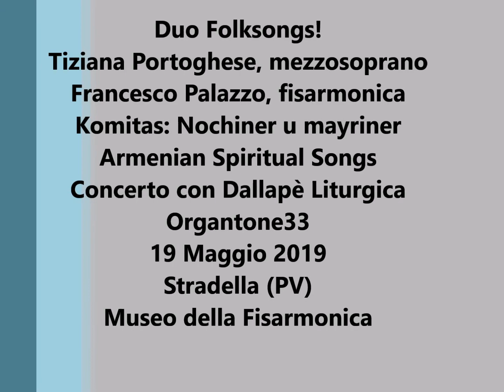Duo Folksongs! Komitas: Nochiner u mayrinerArmenian Spiritual Songs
Duo Folksongs!
Tiziana Portoghese, mezzosoprano
Francesco Palazzo, fisarmonica
Komitas: Nochiner u Mayriner - Armenian Spiritual Songs (Armenia)

La ballata del vecchio marinaio (The Rime of the Ancient Mariner) è una ballata scritta e ripresa più volte da Samuel Taylor Coleridge e pubblicato nel 1798 nell'introduzione della raccolta romantica Ballate liriche (Lyrical Ballads) di William Wordsworth e dello stesso Coleridge.
La poesia, che parla delle funeste vicende di un marinaio resosi colpevole dell'uccisione di un albatros, conobbe una grandissima popolarità grazie alla quale divenne uno dei manifesti della corrente del Romanticismo.

Concerto con Dallapè Liturgica Organtone33
19 Maggio 2019, Stradella (PV) - Museo della Fisarmonica